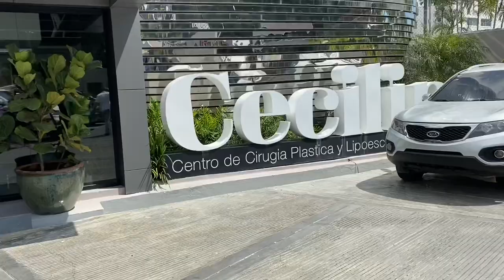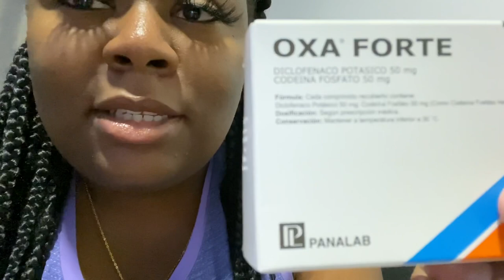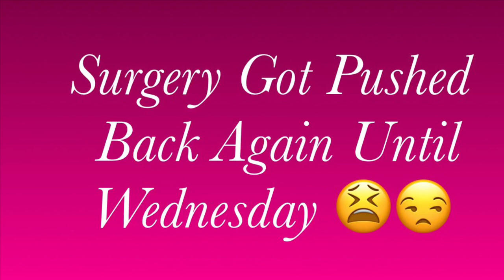Plastic Surgery Vlog | Dr. Mercedes Dominican Republic Cecilip | PICTURES INCLUDED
Surgeon: Dr Argeny Mercedes Dominican Republic

Procedures: Tummy Tuck Lipo Bbl Chin Lipo

Boppy Pillow IG: nathalieboppypillow

Massage IG: mariasmasage